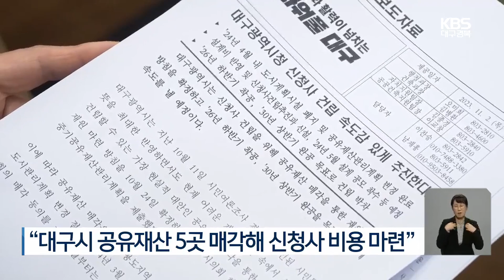‘우리 동네 땅 팔겠다니’…대구 신청사 갈등 2라운드? / KBS 2023.12.01.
[앵커]

 대구시가 신청사 건립 재원 마련을 위해 공유재산 매각 방침을 밝혔는데요,

 지목된 시유지가 속한 구·군에서 주민과 정치권이  매각 반대 입장을 내놓고 있어 신청사를 둘러싸고 또 한차례 갈등이 불가피해졌습니다.

 류재현 기자가 보도합니다.

 [리포트]

 대구시가 지난달,  신청사 건립비 마련을 위해 성서와 칠곡행정타운, 동인동 청사와 주차장, 중소기업 명품관 등 시유지 5곳을 매각하겠다고 밝혔습니다.

 하지만 매각이 쉽게 이뤄질지는 의문입니다.

 지난해 6월, 대구시가 부채 청산을 위해 성서·칠곡행정타운 매각을 시도했지만 주민과 지역 정치권 반대로 이미 한 차례 무산됐기 때문입니다.

 여기에, 기업은행 등 공공기관 이전과 신공항 사업이 구체화되면서,  두 부지의 개발가치에 대한 기대감이 더 커진 상황.

 북구와 달서구를 중심으로 매각 반대 목소리가 힘을 얻을 가능성이 높아졌습니다.

 [하병문/대구시의원 : "상당히 논란의 여지가 많죠. 통합 신공항이 생기면 (칠곡행정타운에) 프런트 시티도 개발하겠다. 그렇게 되면 공공 용지를 지금보다는 더 매입해야 하거든요."]

 대구시가 제시한 공유재산 매각이라는 방법이 오히려 청사 건립을 지연시키는 걸림돌이 될 거라는 비판도 나옵니다.

 [이영애/대구시의원/지난달 28일/시의회 본회의 : "여러 가지 변수가 존재하고 있으며 매각 절차가 결코 순조롭지만은 않을 것이라는 우려가 많습니다. 이럴 경우, 또다시 시청사 건립도 중단과 재개를 반복하겠다는 것입니까?"]

 이에 대해 대구시는  현재로서는 공유재산 매각 외에 재원 마련 방법이 없다며, 내년 3월까지 연구용역을 거쳐 시의회 의결에 부치겠다는 입장입니다.

 하지만 이대로라면, 공유재산 매각안이 시의회에서 제동이 걸릴 가능성이 높아, 신청사 건립을 둘러싼 갈등이 또다시 재연되지 않을까 우려됩니다.

 촬영기자:백창민/그래픽:김지현